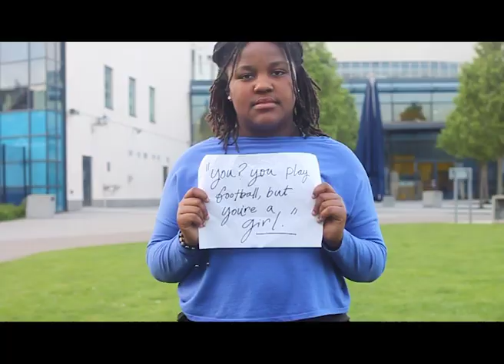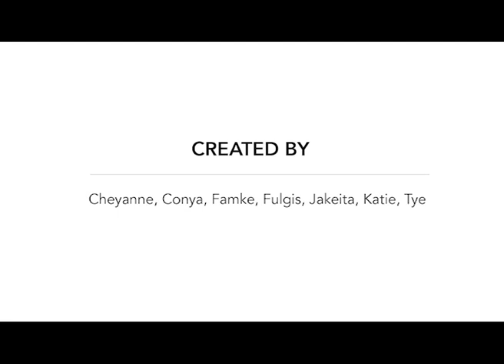Hackney Laces | LFJ Video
Watch how 6 players share their stories, introduce their community and break stereotypes for young girls & women in football.

Over the course of 12 weeks, Sisterhood and LFJ worked with Hackney Laces footballers to create a documentary that aims to challenge and break stereotypes of female footballers and to encourage more girls and women into sports.